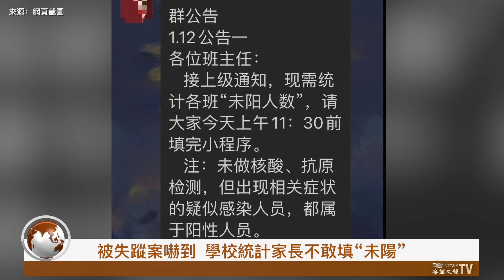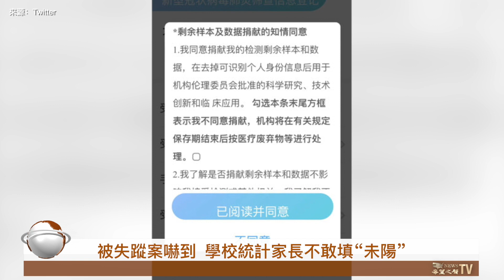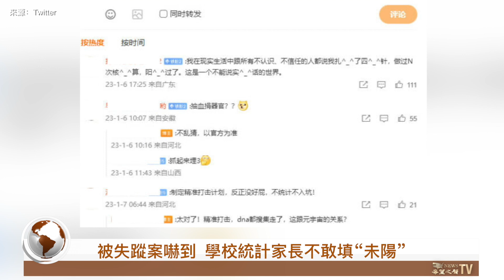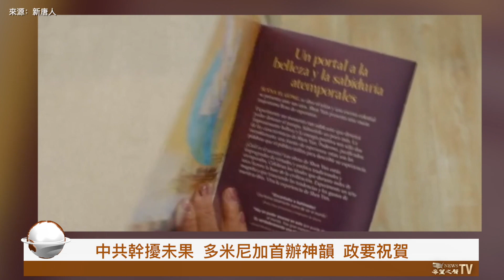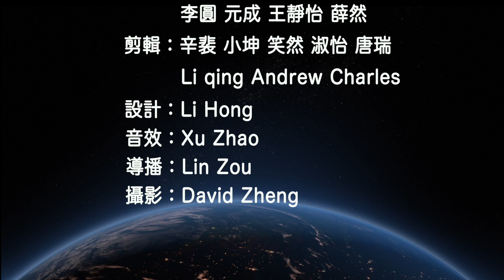美日荷三國聯合挫傷力太大？中共趕緊扯荷蘭勸求；不料 美國對華為再祭出致命一擊；被胡鑫宇案嚇到 學生家長不敢填“未陽”【環球看點】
美國 日本荷蘭對 中共 芯片出口限制？秦剛 出馬勸說。

01月31日內容提要：
美荷對華芯片出口限制？秦剛出馬勸說
中國疫情拖累？世衛不取消緊急狀態
被胡鑫宇案嚇到 學校統計家長不敢填“未陽”
中共幹擾未果 多米尼加首辦神韻 政要祝賀
國民警衛隊為中俄在北極潛在威脅做準備